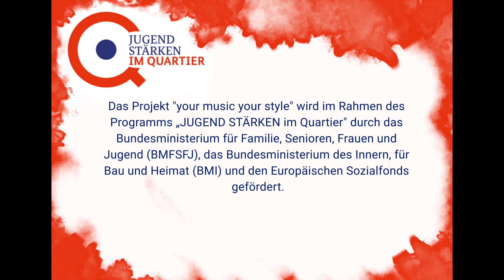"Your music - your style" - triff unser Talent Natalia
Das Projekt "Your music your style" vom Internationalen Bund (IB) in Bad Kreuznach hatte eigentlich eine Musical-Aufführung in 2020 zum Ziel. Unter dem Titel "Back to the future - it's dance time" - wollten Jugendliche zu Songs aus Grease, Dirty Dancing oder auch Footlose performen, doch dann kam Corona :-( und an ein öffentliches Event war nicht mehr zu denken.
Doch unsere IB-Kolleginnen Alexandra Pereira und Laura Cornish gaben nicht auf:
Bis das Musical aufgeführt werden kann, stellen sie uns in Serie die jungen Talente aus dem Ensemble vor:

In diesem Clip zeigen wir euch unser Talent Natalia.

Das Programm "Jugend stärken im Quartier" wird vom Bundesministerium für Familie, Senioren, Frauen und Jugend (BMFSFJ) und dem Europäischen Sozialfonds der Europäischen Union gefördert.